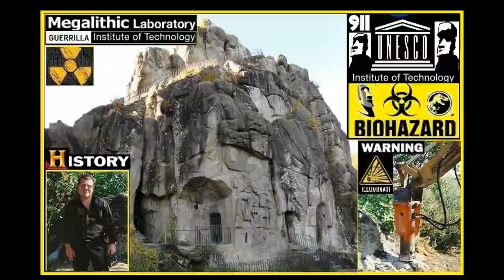Proyecto M.E.G.A. = Make España Great Again // Nefilim Hunters // Alberto Canosa Suport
España en un futuro próximo va a ser una luz para el mundo entero, con la ayuda de Dios...o las rocas clamarán!